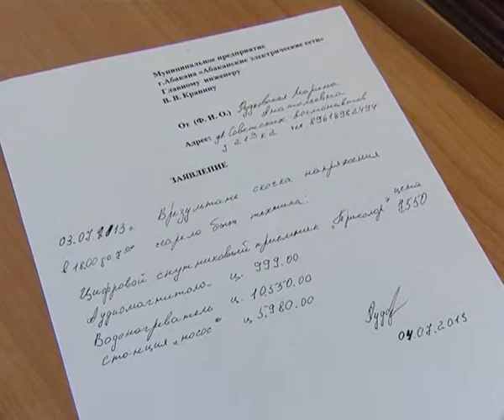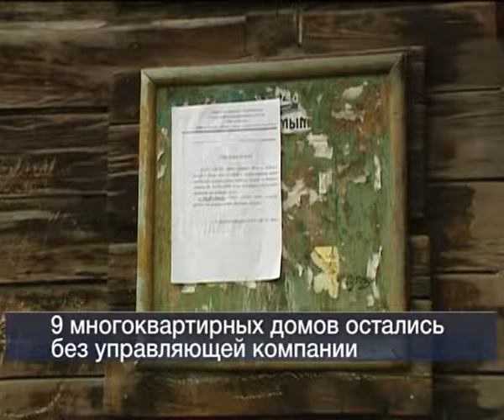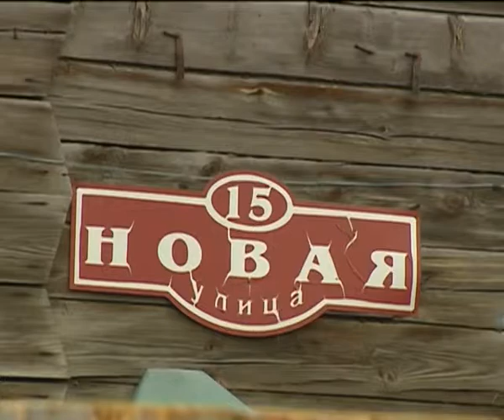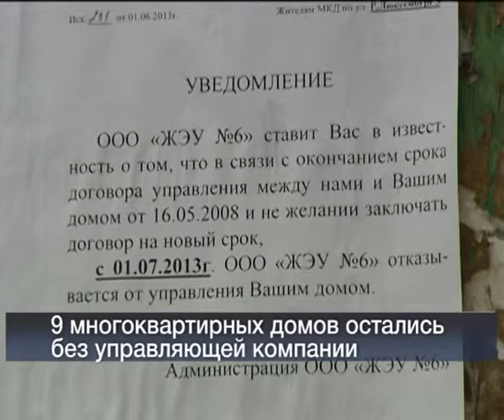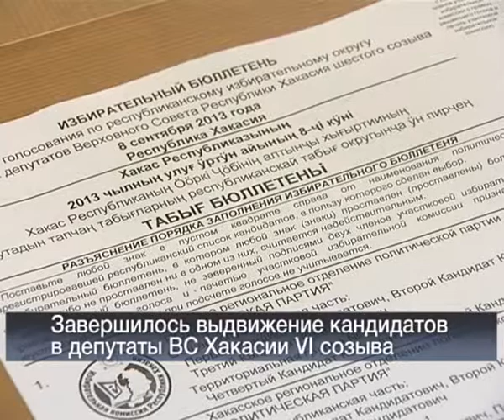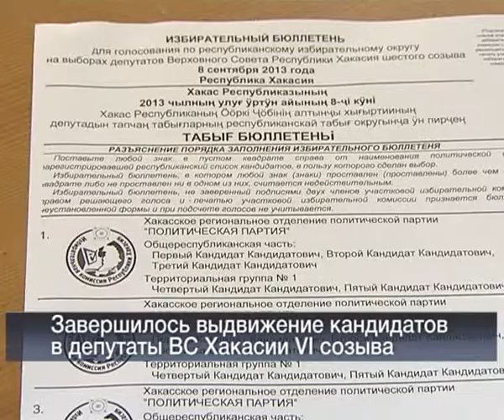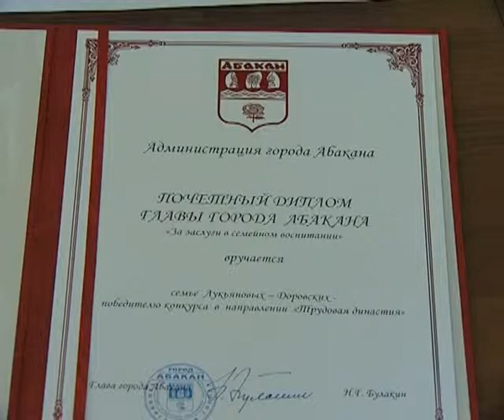Вести 24 Хакасия 08 07 13